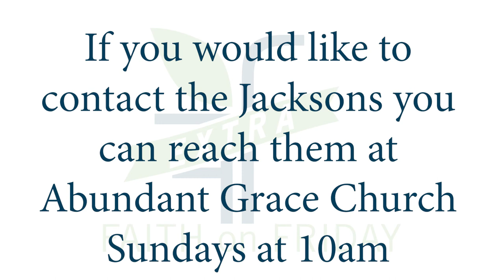Faith on Friday EXTRA - Pastor Steve and 1st Lady Barbara Jackson Blended Families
In this day and age a lot of families are "blended";  kids from past relationships and Step Parents are no longer uncommon. How then can it all work to build a successful family unit in this situation?

Pastor Steve and his wife 1st lady Barbara Jackson of Abundant Grace Church in El Paso, TX shares with us how they made it work.